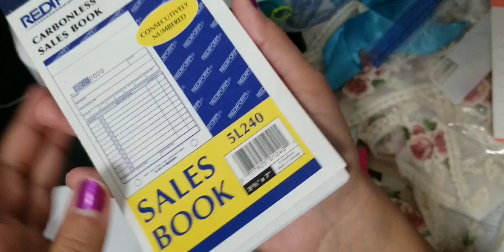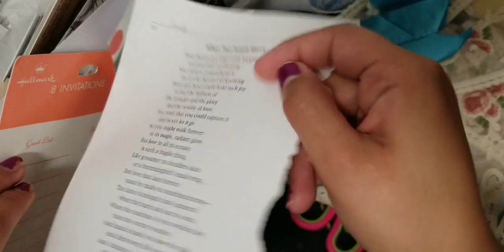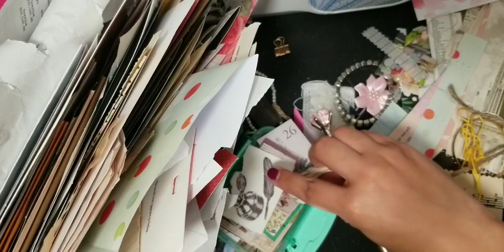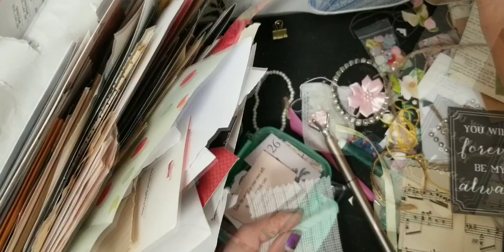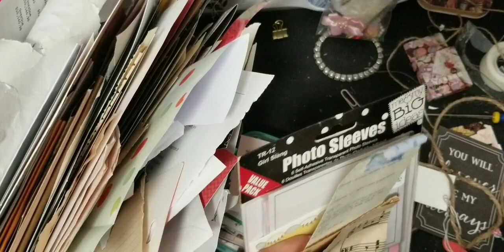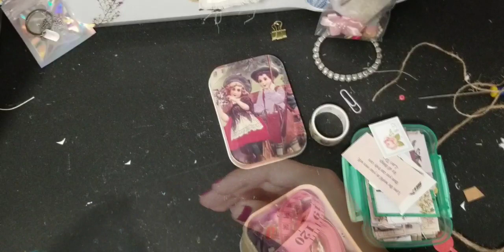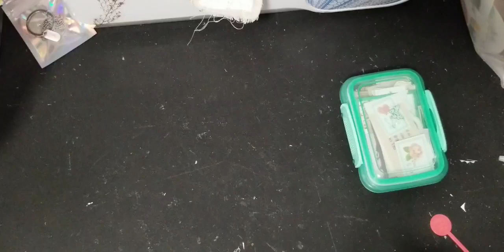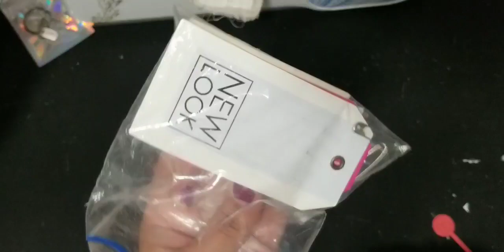ASMRSunday | A beautiful mess | Clean My Desk With Me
ASMRSunday Details
Crafter's choice (haul, craft with me, lifestyle, journal with me, etc. )
Hop in Hop out collab
Post on Sundays
be sure to use the # so we are others are able to find your video .